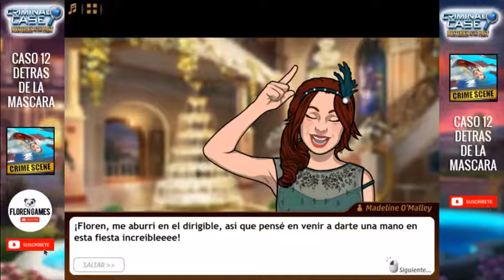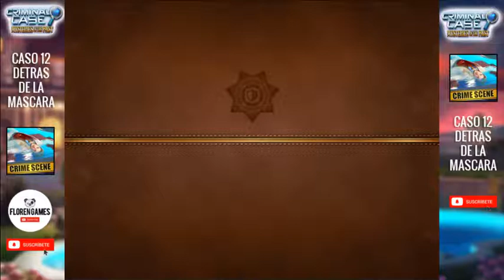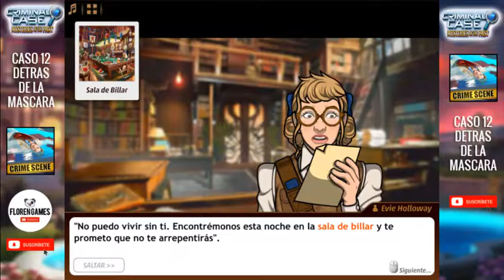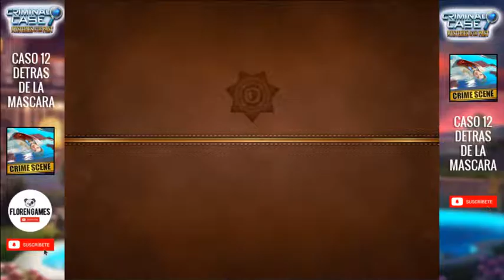✅ ▶ Criminal case: 【MISTERIOS DEL PASADO】 - Caso #12 - ❝Detrás de la máscara❞ 2/4 ◀ ✅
💥 CASO #12 ["DETRAS DE LA MASCARA"]💥

MISTERIOS DEL PASADO (en proceso...)